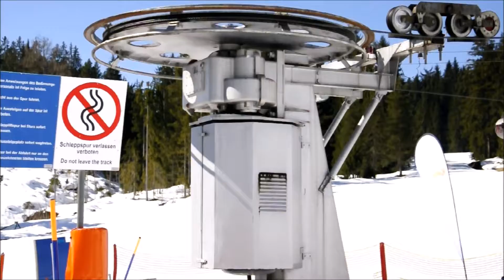Rittisberglift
Der Rittisberglift bzw. Rittislift hatte früher noch den Zusatz "2", als die jetzige Sesselbahn weiter drüben noch der 1er-Lift war. Vom Rittisberg oben hat man einen herrlichen Blick aufs Ennstal, die 4 Berge-Skischaukel und das Dachsteinmassiv. Video vom März 2018.